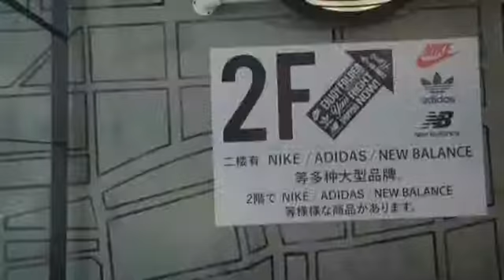47 X BeWhy 홍대 폴더 POP UP 스토어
47 forty seven  팝업스토어 및 공연 현장
Bewhy SanE Vasco 3명의 아티스트가 함께한 47볼캡 콜라보 런칭을 축하해 홍대 폴더에 많은 아티스트분들이 참석해주셨습니다.